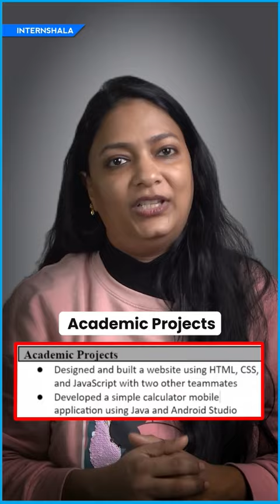Writing Your First Resume With No Experience | College Resume Template | College Survival Guide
Are you feeling stressed about making a resume in college? No worries, we're here to help!  In this video, we'll break down the structure of a resume that grabs attention and lands you that dream job or internship.

👉About Internshala
Internshala is an online portal for internships, jobs, online trainings, and placement guarantee courses. It has more than 5000 internships and jobs listed online which you can apply for FREE. There are work from home jobs/internships, full-time jobs/internships, remote and part-time jobs/internships available for college students, graduates and freshers.

Arun & Ankita - two aam YouTubers with a very special mission - to get you (and every college student in India) THE BEST start to your career 🚀

to apply to the latest jobs and internships with a job offer on Internshala.